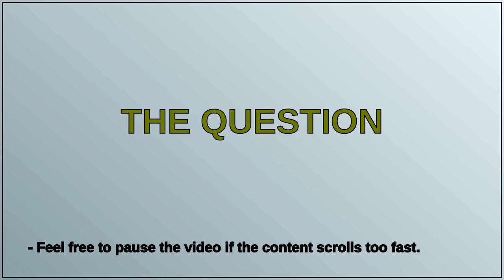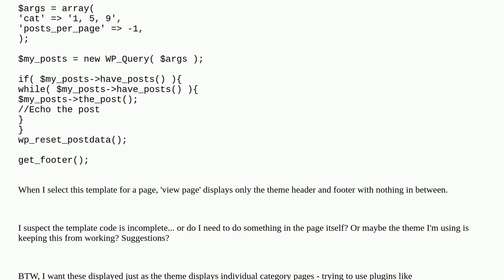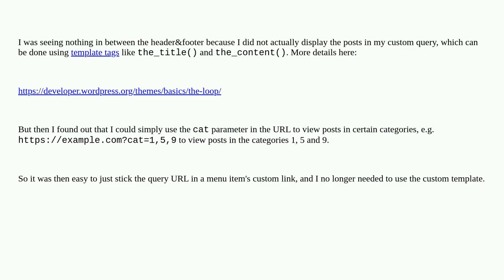how to create a page that shows all of multiple category posts on a single page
A special thanks goes out to the community

  categories page-template